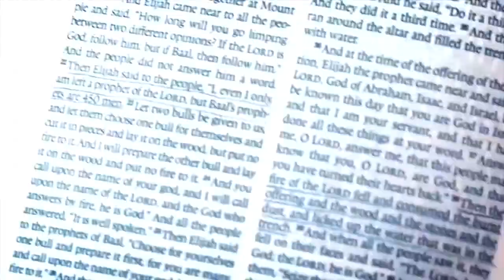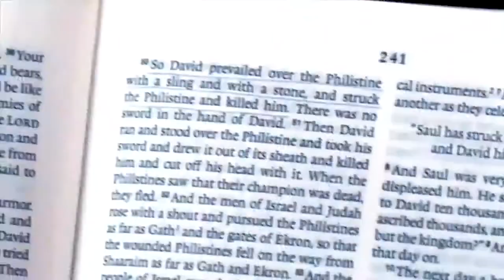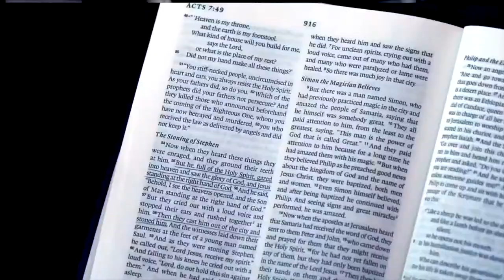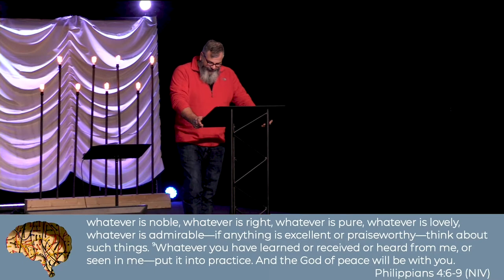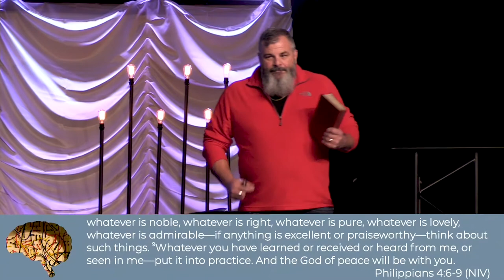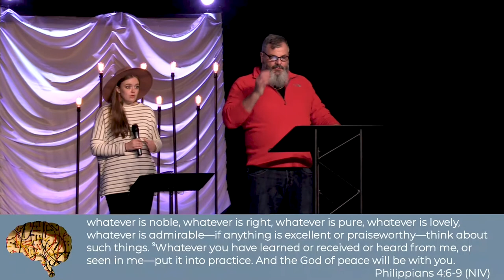Training Your Mind